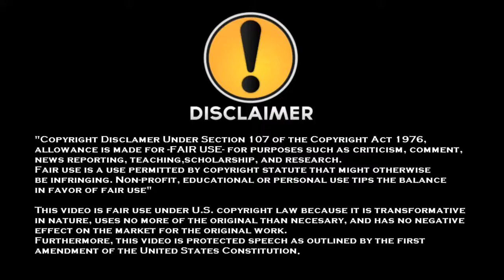MGSV: PHANTOM PAIN - FOB MISSIONS #6